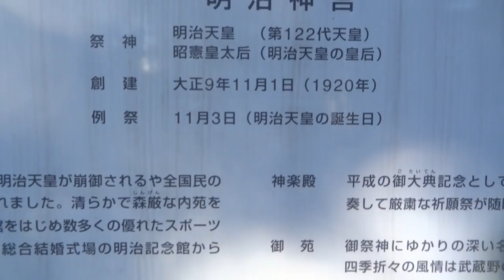日本滑雪迪士尼之旅20160125-0129 (2)明治神宮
明治神宮
AS Travel